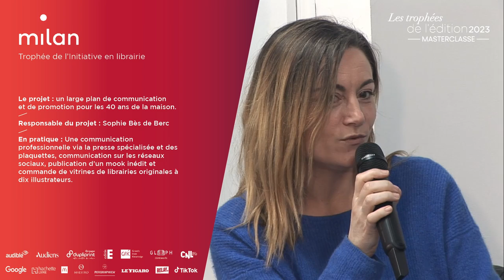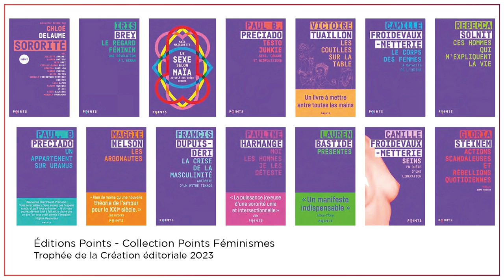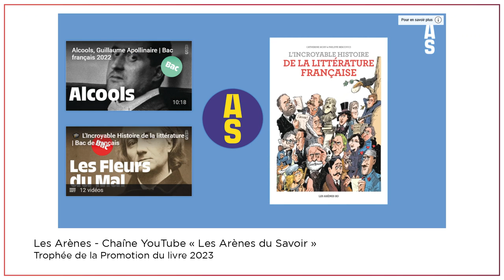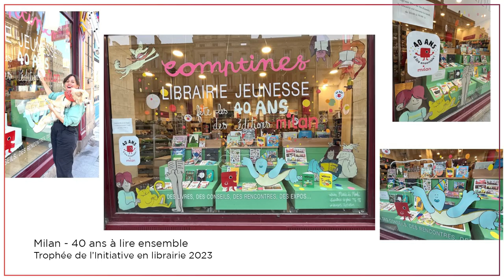Masterclasse des lauréats des Trophées de l'édition 2023 (3/4) : Surprendre le lecteur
Promotion du livre, initiative en librairie, nouveau label de poche : innover pour surprendre le lecteur
- Relever le défi de l’originalité et de l’accessibilité pour transmettre la passion de la lecture et de la découverte
- Collaborations originales, studio de création audiovisuelle, dispositifs personnalisés en librairie… : retour sur les initiatives de promotion du livre les plus réussies, primées aux Trophées de l’édition 2023

Masterclasse tournée au Grand Palais éphémère, à l'occasion du Festival du livre de Paris 2023.
Animée par Jacques Braunstein, rédacteur en chef de Livres Hebdo.
Avec les témoignages de :
- Pierre BOTTURA, Directeur commercial, marketing et digital LES ARÈNES
- Mireille TYKAERT, Directrice commerciale et marketing des EDITIONS POINTS
- Dorothée TARDIF, directrice de la communication des ÉDITIONS MILAN
- Katy FENECH, Directrice éditoriale 1001 Nuits FAYARD